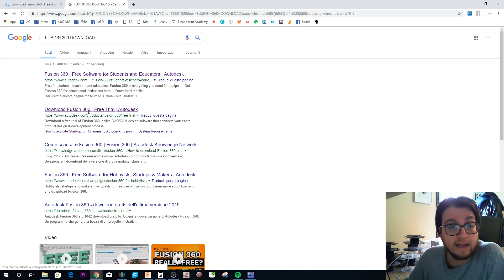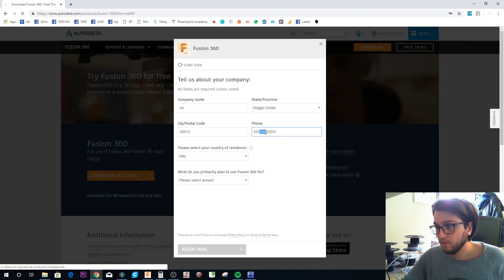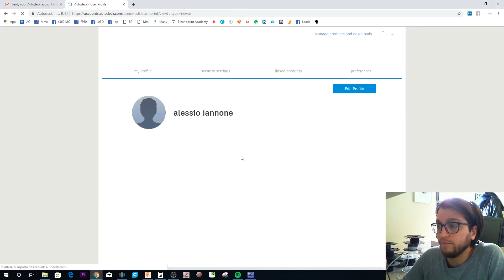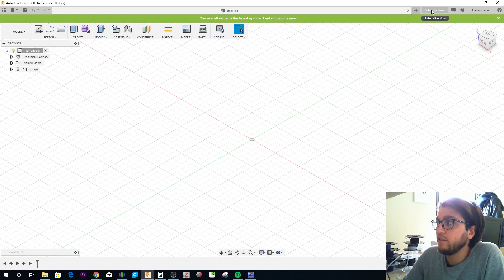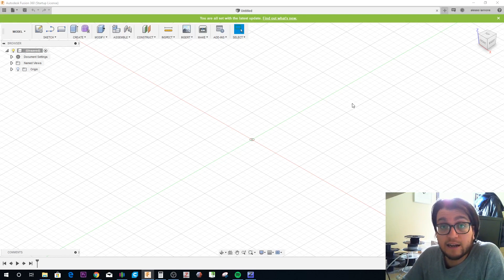Come Scaricare Fusion 360 Ita (Licenza Hobbyst)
In questo video vediamo il procedimento per poter scaricare Fusion 360 Gratis con Licenza Hobbyst.

La licenza Hobbyst o Start-up ci permette di utilizzare Fusion in maniera gratuita se siamo privati o aziende con fatturati minimi.

Scopri tutti i video gratuiti su Fusion360

leggi gli articoli relativi alla stampa 3D e modellazione sul nostro blog Link al modello del mio mouse (consigliatissimo)
▶️ Devi acquistare una licenza Commercial per Fusion?

▶️ Dai un'occhiata al mio Shop su Amazon